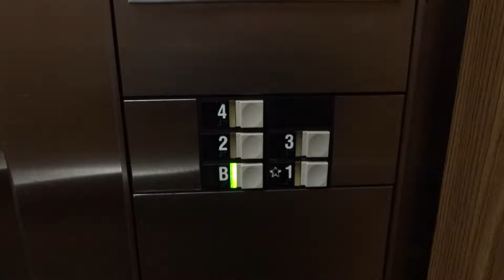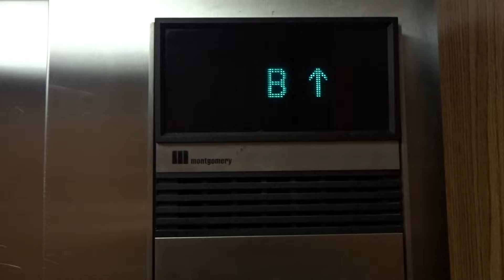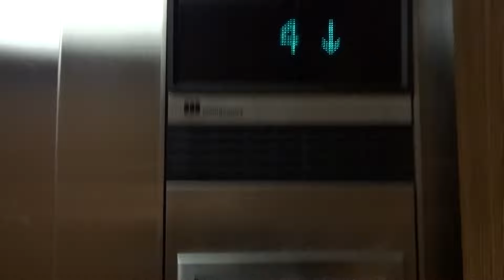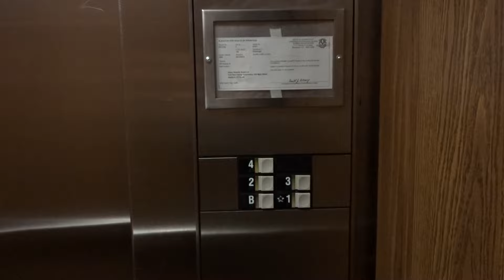Montgomery Vector Hydraulic Elevator @ 330 Roberts Street, East Hartford, CT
Installed 1988.  This elevator is awesome!  Five floor hydraulic Vector with the digital floor indicator.